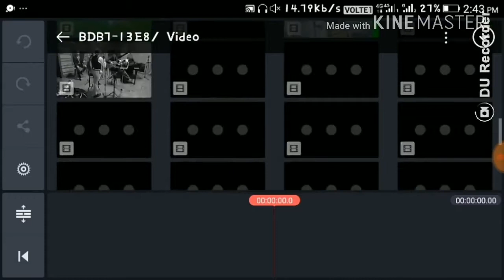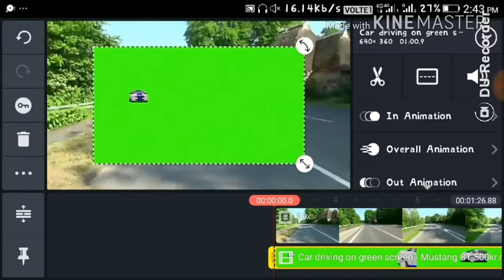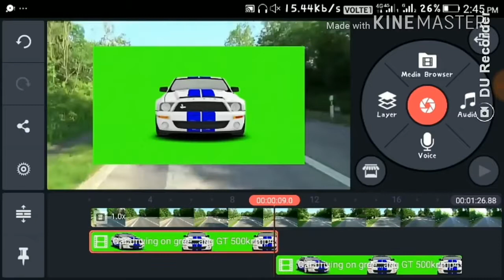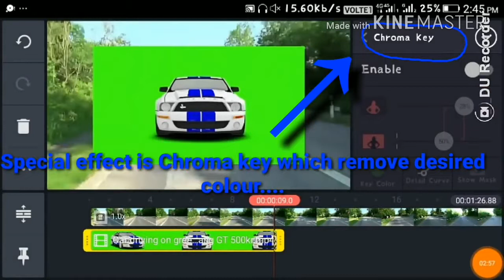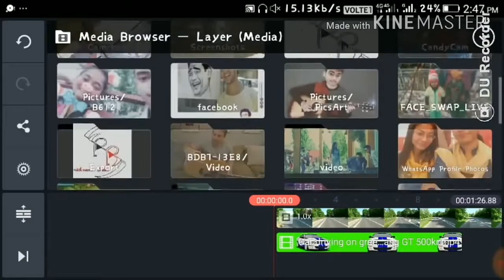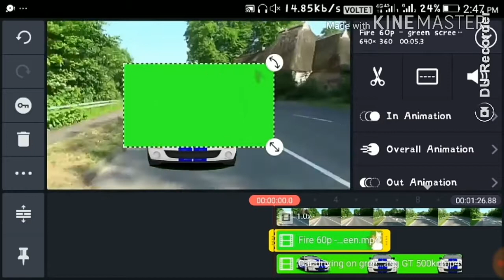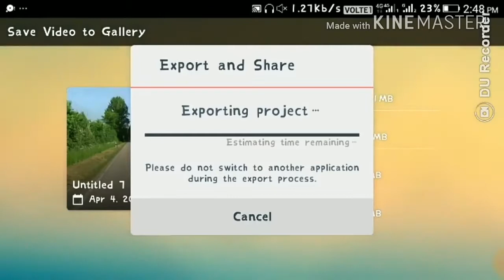editing videos using kine master Chroma key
Best editing app must try and get more viewers